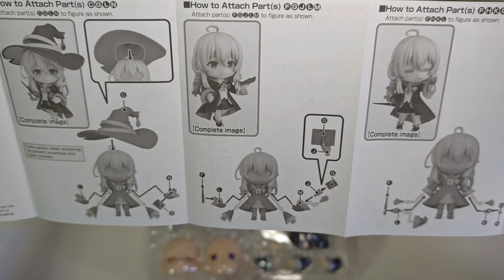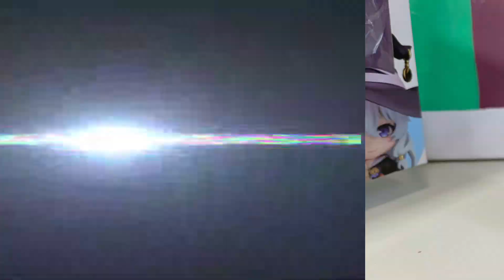Nendoroid ~ Elaina | Wandering Witch: The Journey of Elaina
0:00 Unpack
0:44 Parts Detail
3:43 Figure Preview